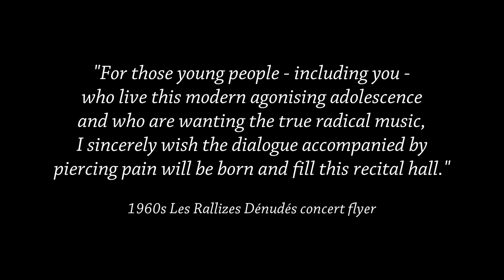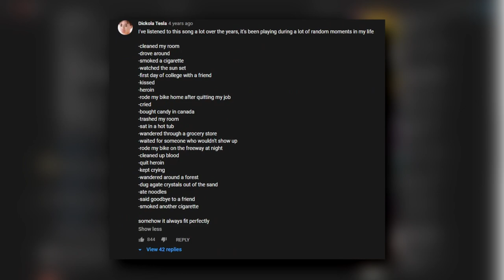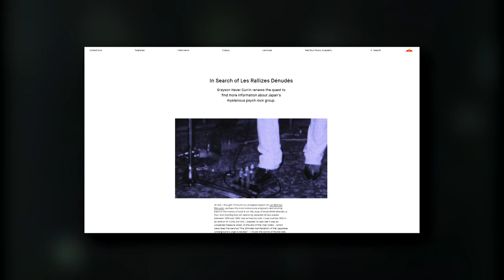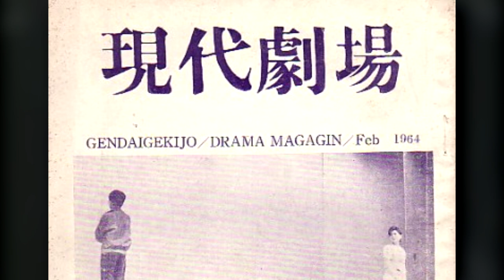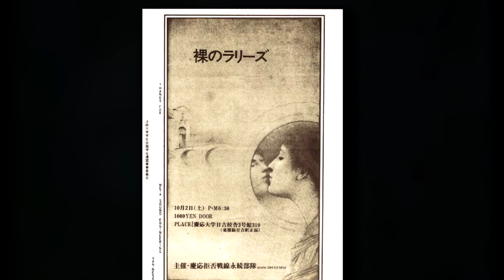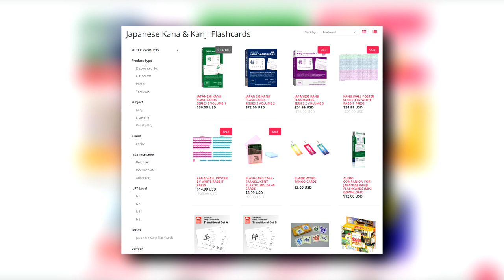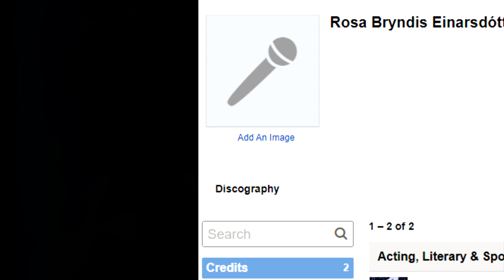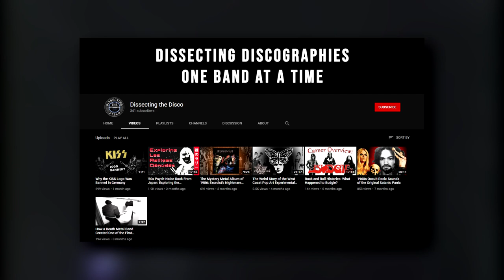The (Mostly True) History of LES RALLIZES DÉNUDÉS (Part 1): The Band That Almost Never Was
On our fourth anniversary we delve into the mysterious band known as Les Rallizes Dénudés. We swear there will be a film discussed in part 2.

Part I: You feel better but not much (00:00)
Part II: The empty & naked suitcases (04:16)
Part III: Enter the mirror (13:16)

JAPROCKSAMPLER by Julian Cope